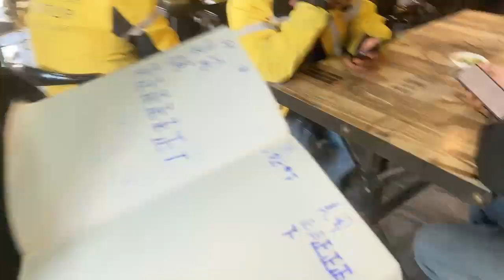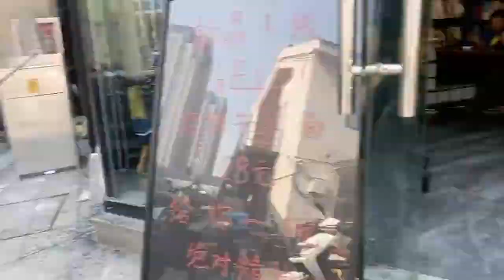【直播录像】营养星期六 2023年3月4日